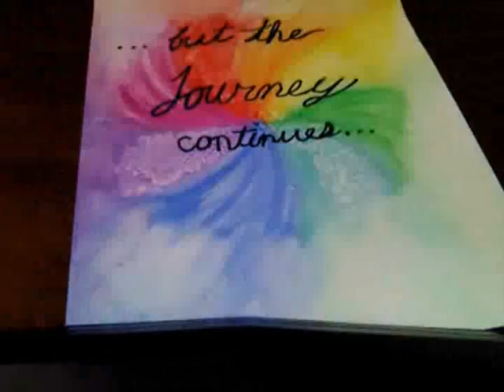The Journey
This short film follows Anabella through her surreal journey to finding meaning in life as she is helped along by a quirky feline guide.